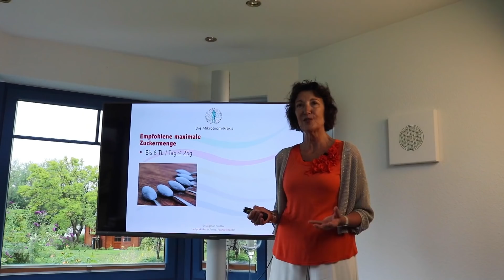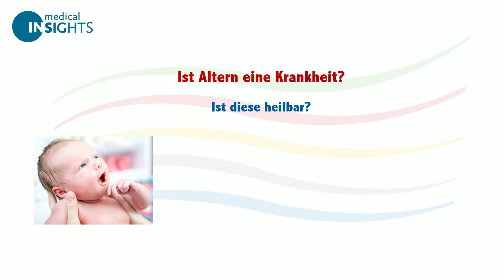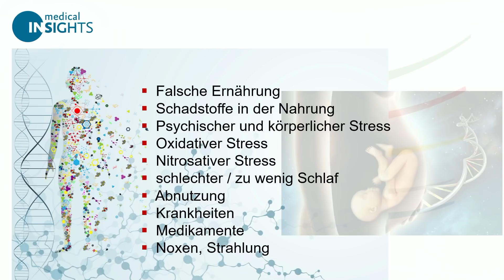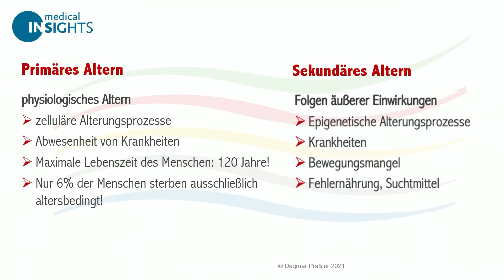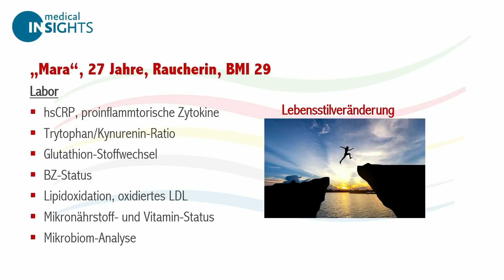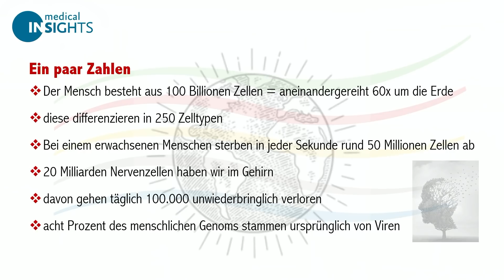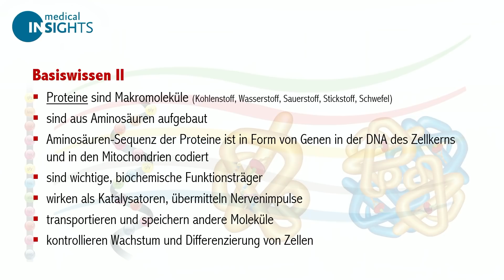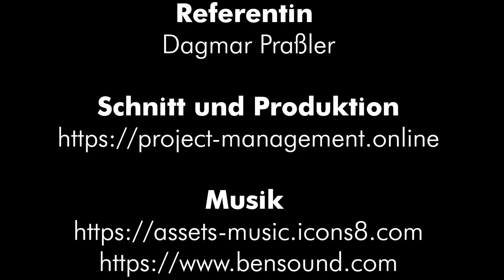Alterung Stoppen? Beeindruckende Wirkung mit geringen Maßnahmen. Teil 1 | Mikrobiom Praxis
Dieses Video ist das erste einer Trilogie, die sich mit dem Altern beschäftigt. Ist Altern eine Krankheit, die behandelbar ist? Oder sind Altern und Sterben Schicksal, also unausweichlich? Die gute Nachricht: Wir können bereits jetzt Jahrzehnte an gesunder Lebenszeit gewinnen! Ich zeige Euch, mit welchem Lifestyle das gelingen kann. Im nächsten Video erkläre ich die Faktoren, die das Altern begünstigen - und nenne die konkreten Mittel, die dagegen wirken.

Literatur-Empfehlungen*
Der Ernährungskompass (Bas Kast)
Das Ende des Alterns (Prof. D.A. Sinclair)
Das Gen (Siddhartha Mukherjee)

Darauf kannst Du Dich in diesem Video über das Altern freuen:
0:00 Intro
0:45 Einleitung
4:33 Vorstellung
5:08 Indikationsschwerpunkte
7:36 Fakten zum Altern
10:21 Der Alterungsprozess
12:33 Drehbuch des Lebens
15:40 Alterungstypen
17:40 Fallbeispiel
28:46 weitere Zahlen
30:33 Langlebigkeitsfaktoren
34:05 Basiswissen
38:34 Verbesserung der Zellreparatur
41:56 Zellgedächtnis

Im diesem Video zum Altern und in folgenden Videos beziehe ich mich auf die folgenden Quellen:
-Yoshino, J., Mills, K. F., Yoon, M. J. & Imai, S. Nicotinamide mononucleotide, a key NAD(+) interme diate,
treats the pathophysiology of diet- and age-induced diabetes in mice. Cell Metab. 14, 528–536
(2011).
- Gomes, A. P. et al. Declining NAD(+) induces a pseudohypoxic state disrupting nuclear-mitochondri al
communication during aging. Cell 155, 1624–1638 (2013).
- Braidy, N. et al. Mapping NAD(+) metabolism in the brain of ageing Wistar rats: potential targets for
influencing brain senescence. Biogerontology 15, 177–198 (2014).
- Ying, 2008 W. Ying NAD+/NADH and NADP+/NADPH in cellular functions and cell death: regula tion
and biological consequences Antioxid. Redox Signal., 10 (2008), pp. 179-206
- Blander and Guarente, 2004 G. Blander, L. GuarenteThe Sir2 family of protein deacetylases Annu. Rev.
Biochem., 73 (2004), pp. 417-435
- Hall et al., 2013 J.A. Hall, J.E. Dominy, Y. Lee, P. Puigserver, The sirtuin family’s role in aging and ageassociated pathologies J. Clin. Invest., 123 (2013), pp. 973-979
- Haigis and Sinclair, 2010 M.C. Haigis, D.A. SinclairMammalian sirtuins: biological insights and disease
relevance Annu. Rev. Pathol., 5 (2010), pp. 253-295
- Gross and Henderson, 1983, C.J. Gross, L.M. Henderson, Digestion and absorption of NAD by the small
intestine of the rat J. Nutr., 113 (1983), pp. 412-420
- Trammell, S. A., Yu, L., Redpath, P., Migaud, M. E. & Brenner, C.Nicotinamide riboside is a major NAD+
precursor vitamin in cow milk. J. Nutr. 146, 957–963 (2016).
- Gazzaniga, F., Stebbins, R., Chang, S. Z., McPeek, M. A. & Brenner, C. Microbial NAD metabolism:
lessons from comparative genomics. Microbiol. Mol. Biol. Rev. 73, 529–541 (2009).
- Birjmohun et al., 2005, Efficacy and safety of high-density lipoprotein cholesterol-increasing com
pounds: a meta-analysis of randomized controlled trials, J. Am. Coll. Cardiol., 45 (2005), pp. 185-197
- Anderson et al., 2003, Nicotinamide and PNC1 govern lifespan extension by calorie restriction in
Saccharomyces cerevisiae, Nature, 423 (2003), pp. 181-185
- Trammell SAJ et al. Nicotinamide riboside is uniquely and orally bioavailable in mice and humans, Nature
Communications volume7, Article number: 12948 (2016).
- Costford et al., 2010. Skeletal muscle NAMPT is induced by exercise in humans, Am. J. Physiol.
Endocrinol. Metab., 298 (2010), pp. E117-E126
- Chen et al., 2008, Tissue-specific regulation of SIRT1 by calorie restriction, Genes Dev., 22 (2008), pp.
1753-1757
- Yoshino et al., 2011 J. Yoshino, K.F. Mills, M.J. Yoon, S. Imai, Nicotinamide mononucleotide, a key
NAD(+) intermediate, treats the pathophysiology of diet- and age-induced diabetes in mice, Cell
Metab., 14 (2011), pp. 528-536
- Kraus et al., 2014Nicotinamide N-methyltransferase knockdown protects against diet-induced obesity,
Nature, 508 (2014), pp. 258-26
- Schmeisser K, Mansfeld J, Kuhlow D, Weimer S, Priebe S, Heiland I, Birringer M, Groth M, Segref A, Kanfi
Y, Price NL, Schmeisser S, Schuster S, Pfeiffer AF, Guthke R, Platzer M, Hoppe T, Cohen HY, Zarse K,
Sinclair DA, Ristow M. Role of sirtuins in lifespan regulation is linked to methylation of nicotin amide. Nat
Chem Biol. 2013 Nov;9(11):693-700. doi: 10.1038/nchembio.1352. Epub 2013 Sep 29. PubMed
PMID: 24077178
- Hashimoto T, Horikawa M, Nomura T, Sakamoto K. Nicotinamide adenine dinucleotide extends the
lifespan of Caenorhabditis elegans mediated by sir-2.1 and daf-16. Biogerontology. 2010
Feb;11(1):31- 43. doi: 10.1007/s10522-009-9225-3. Epub 2009 Apr 16. PubMed PMID: 19370397.